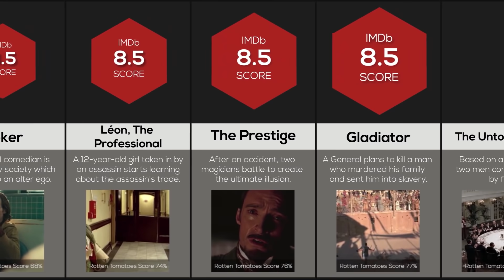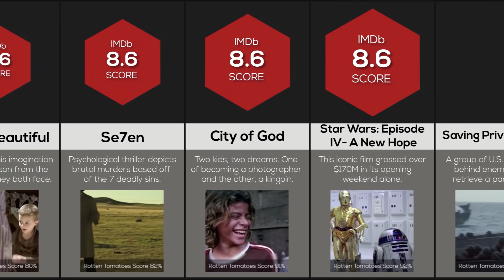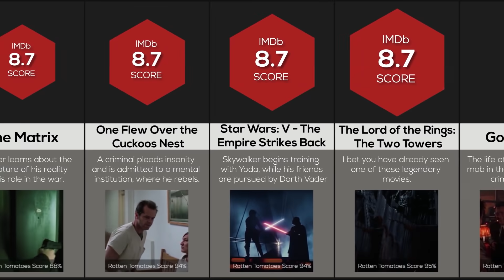Comparison: Highest Rated Movies of All Time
Here are the highest rated movies to be made! Did you know that the untouchables was based on a true story? Or that one film has been ranked number 1 for years! Watch this video to find out more!